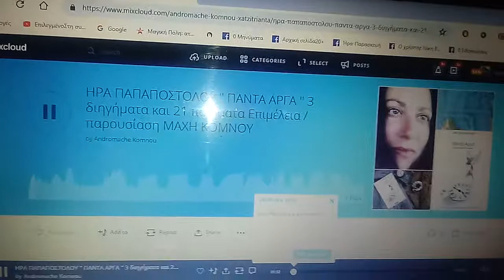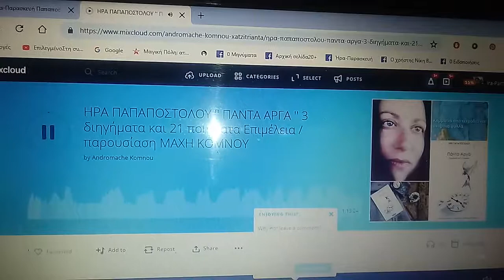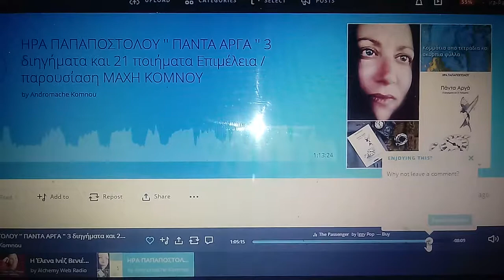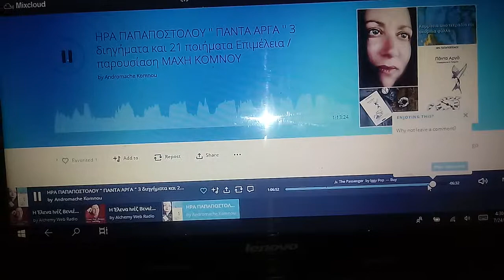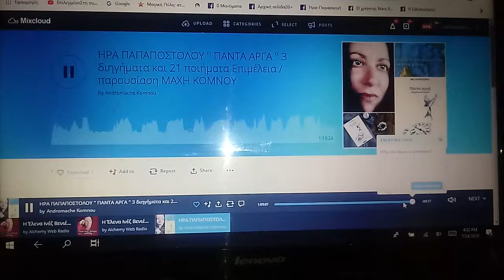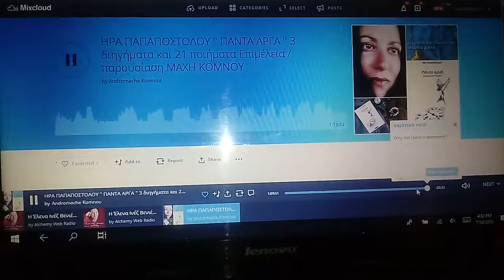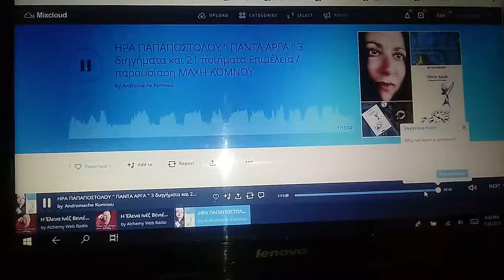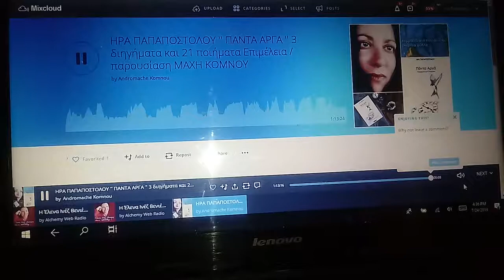1η ραδιοφωνική παρουσίαση του βιβλίου Πάντα Αργά- Μάχη Κομνου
Μάχη Κομνου 1η παρουσίαση του βιβλίου Πάντα Αργά στην ραδιοφωνικη εκπομπή Κομμάτια από τετράδια και σκόρπια φύλλα - αρχή και τέλος της εκπομπής/ Η εκπομπή είναι 1 ώρα και 13' και μπορείτε να την παρακολουθησετε στο mixcloud Andromache Komnou